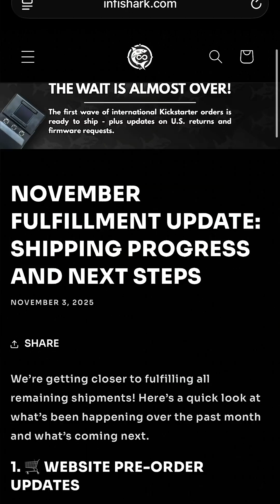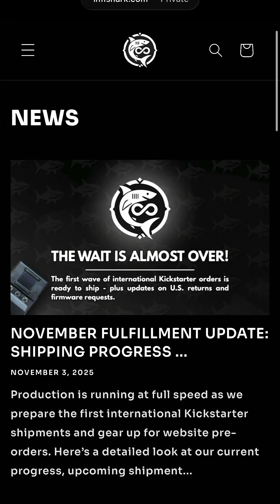BLEShark Nano Update #25 Fulfillment Update!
In this quick update, we go over the newest BLEShark Nano fulfillment progress. The team is very close to finishing all remaining shipments. Website pre orders will begin right after the final Kickstarter round is completed. Production for international backers is now running at full capacity, with the first wave covering about thirty five percent of those orders in the EU and UK.

For the United States and Canada, some returned Kickstarter packages were delayed due to new customs inspection rules, but they have now cleared and are being processed for reshipment. Progress is steady and the finish line is very close.

They are also currently working on firmware version 0.92 and are asking the community for feedback and feature requests.